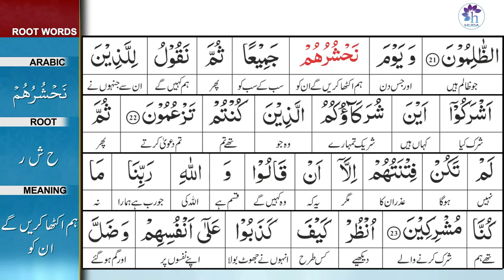Surah 6: Surah Al-Ana'am Ayat 22 Tafseer by Dr. Farhat Hashmi